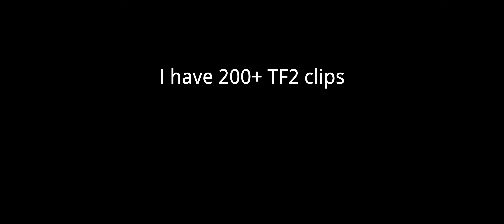brother (RL)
Seriously I've put off doing TF2 stuff for so long and took a hiatus from TF2 because of too many bots (and sniper in general... and autobalance) that I had 269 raw 3min shadowplay saves and I'm just now getting to trimming them down to maybe eventually make another TF2 video.

But I played rocket league for the first time in over 2 years the other day and went full meme so have this.